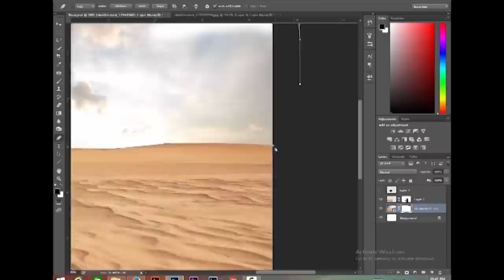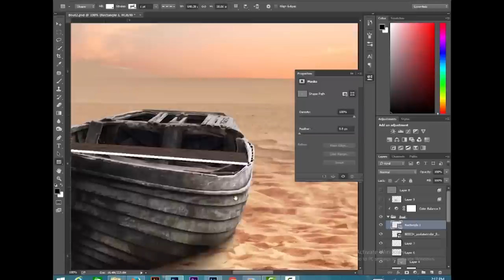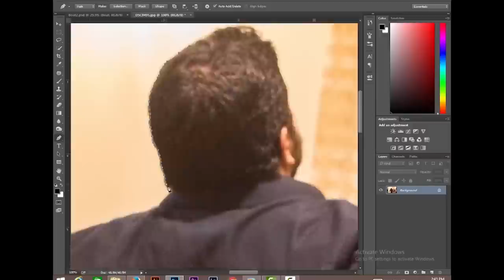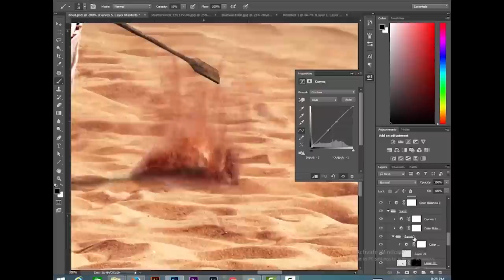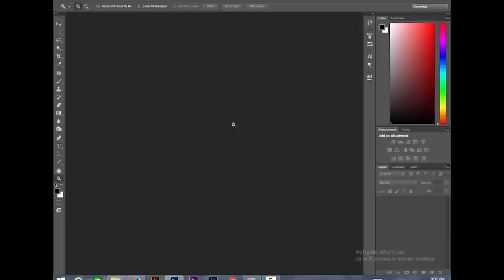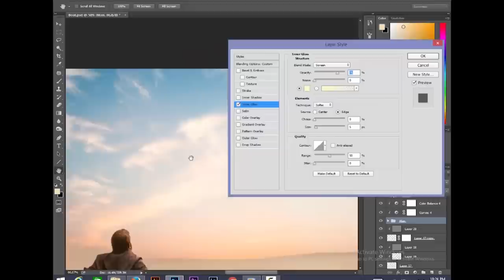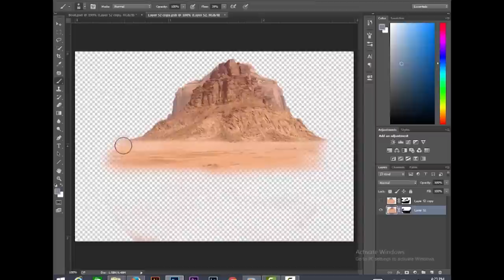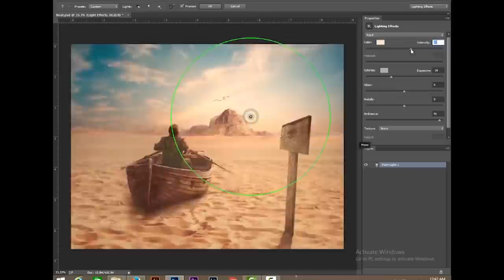Last Goodbye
When your dreams become as poor and dry as a desert.. Only hope can help you row in the sand. Hope is your voice saying good-bye to the desperateness, your way to hit the blue sky leaving all yellow memories behind